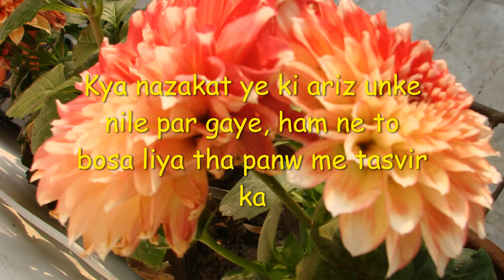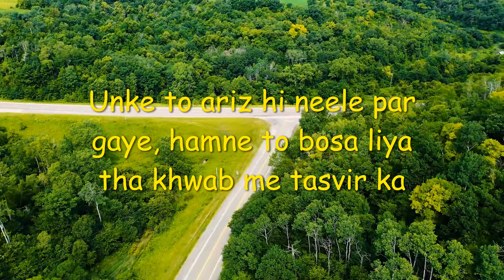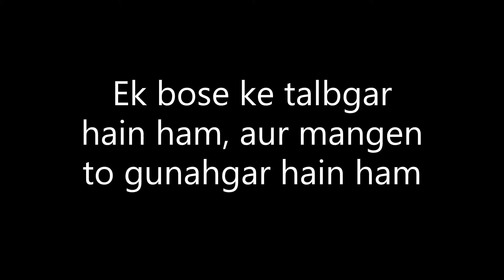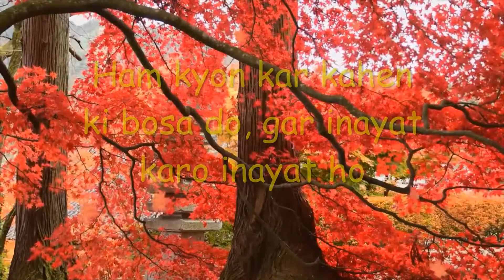Sher-o-Shayri, Urdu, Chumban, Kiss, Bosa